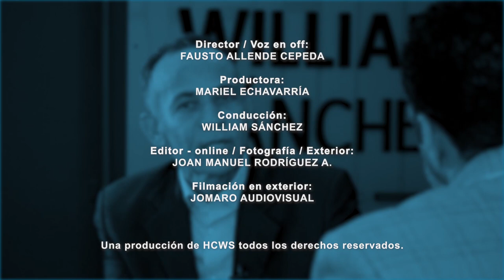Dr. Mario Minaya (La Tradición de la Navidad 2022) - Hoy con William Sánchez